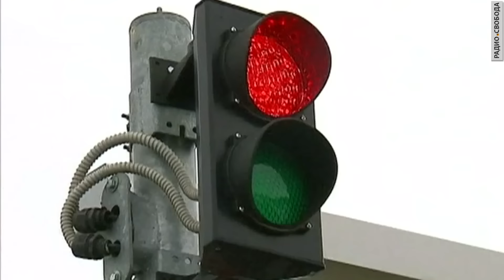Грузовики с турецкими товарами не пускают в Россию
На украинских пропускных пунктах на границе с Россией скопились сотни фур с турецкими товарами. Украинская таможня машины пропускает, но Россия отправляет их обратно.